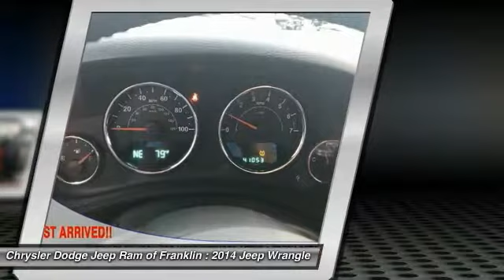2014 Jeep Wrangler Franklin TN P3651A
2014 Jeep Wrangler Sport 4WD

You'll love this 2014 Jeep Wrangler. This is a  you'll want to take home. Call and get in touch with Chrysler Dodge Jeep Ram of Franklin directly, and be the first to open the door today!